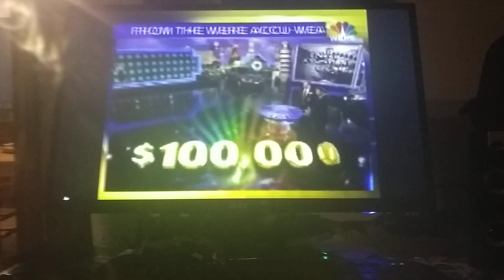Wheel of Fortune $100,000 graphic 2006-2008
Here is another graphic and it is the one from season 24 to season 25. It is for the Fanatics.